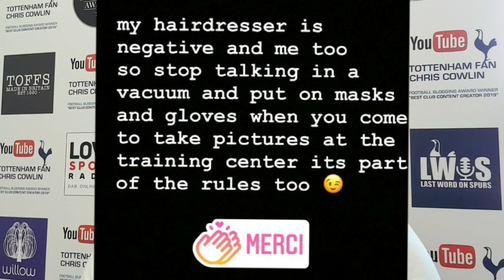TOTTENHAM NEWS: Spurs Issuing Refunds, Aurier Breaks Rules Again Then Hits Out, Jan Going to Spain?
+ CONTENT:
* Chris Cowlin talks about the latest at Spurs

* Purchase some of the Spurs retro shirts that I wear in some of my videos; visit TOFFS.COM